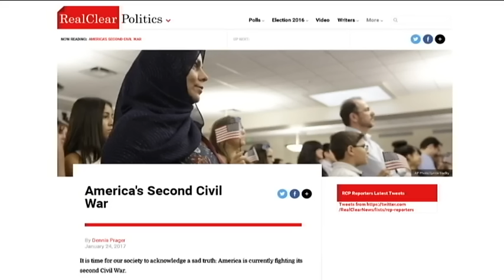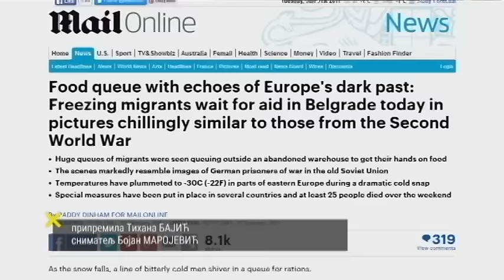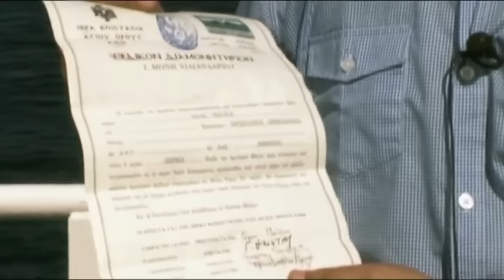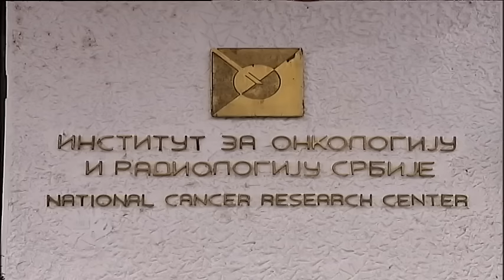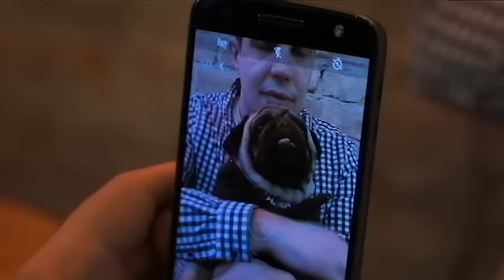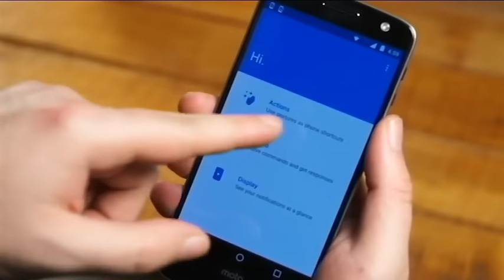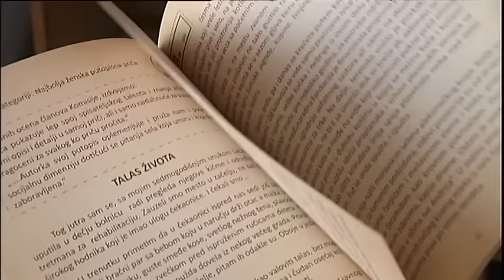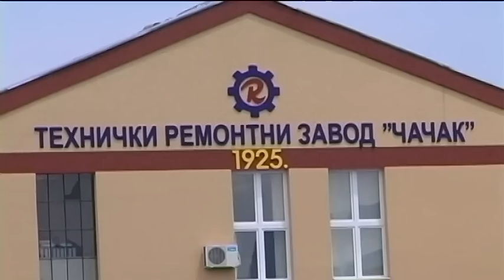Tako stoje stvari - 01.02.2017.